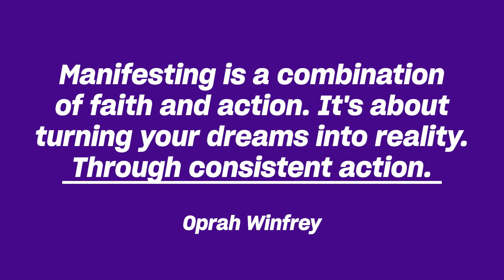Vishen introduces Regan Hillyer and her New Manifesting Program on Mindvalley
Transform Your Life: From Annual Earnings to Monthly Paychecks and Beyond, Master the Art of Achieving Your Goals and Trusting Your Path. I believe the most important skill we can learn today is how to turn our dreams into physical reality.  That's why I'm excited to share with you an amazing teacher, Regan Hillier, who can help you do just that.

Regan's new program, The Art of Manifesting, is not just about discovering what you want but about discovering who you are. It's a program that can help you master the art of manifesting and creating an abundant life in all areas.

If you're interested in learning more, I highly recommend you join Regan and me for a free webinar happening this Sunday. We'll be going deep into Regan's model on manifesting and inviting you to take part in a full-week challenge with Regan herself guiding you.

Learn to call in your wildest dreams with spellbinding ease and speed. Join Regan's Quest The Art Of Manifesting, A 27-day program that ignites your 5 unique creation superpowers: so you can turn your biggest goals into reality, fast